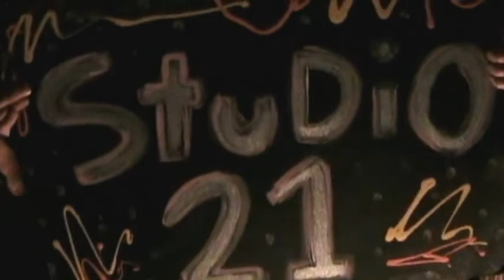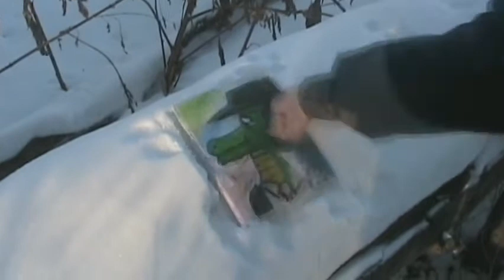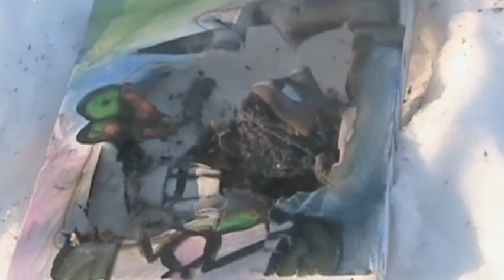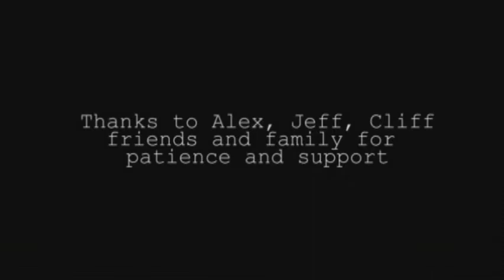Nawn Lynyer 2 - part 3 / 3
The Box is missing! Darcy Flection and
 Theo De La Cruz must find the mysterious
 talking box before Painto and his henchmen do!

Shot and edited between the fall of 2008
and the spring of 2009 for Steve Basham's
 thesis year in fine arts. A "non-linear"
sequel/prequel to both Nawn Lynyer
(2008) and Activate! (2007).